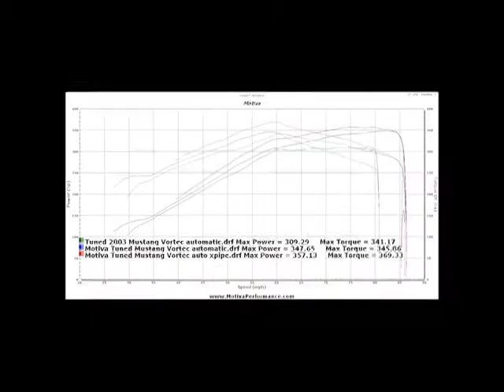2003 Mustang GT Vortech 357 369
Just cleaned this car and install up.  Has over 100K miles since the supercharger install. Replaced some pulleys, remanufacterd the blower and it's better than ever. At Motiva Performance,